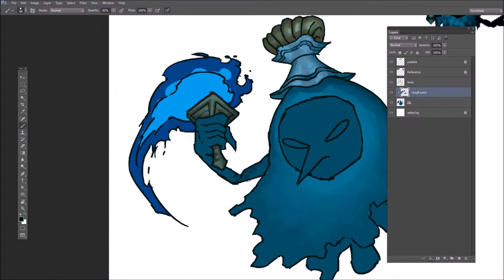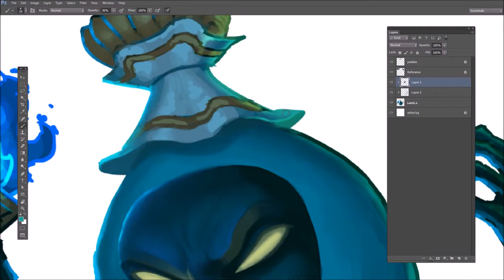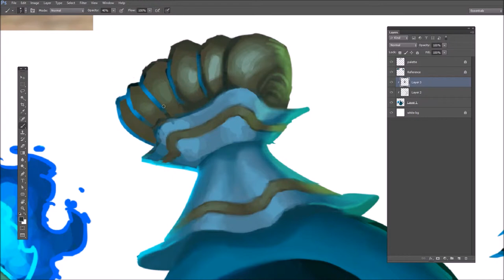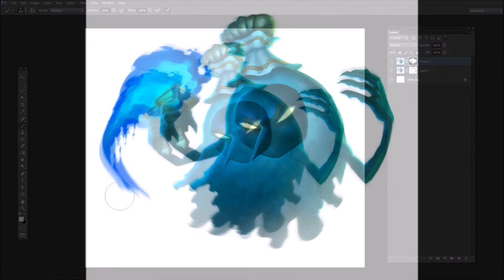Let's Paint! Majora's Mask - Beth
This is a painting that I did of a mini boss in The Legend of Zelda: Majora's Mask.  The original duration of the painting session was 1 hour, 45 minutes, and the playback in the video is at 30x speed.  Enjoy!